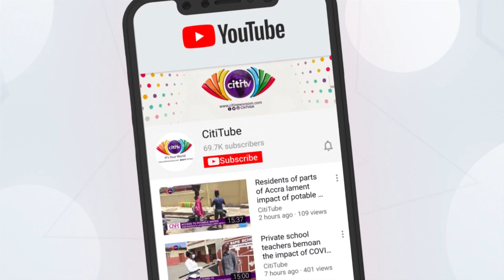Nana Addo’s anti-corruption credibility is in tatters – Gyimah-Boadi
The co-founder of CDD, Prof. Gyimah-Boadi has questioned President Nana Akufo Addo's commitment to fighting corruption, following the forced retirement of immediate-past Auditor-General, Daniel Yao Domelevo.